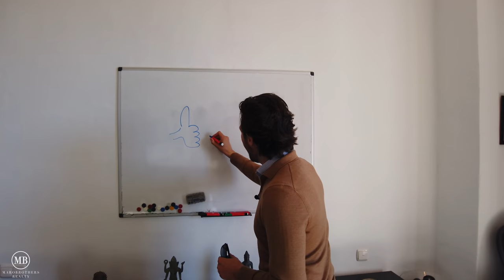Amazing HIDEAWAY Country House | €2.750.000|25.000m2 Plot| Soccer mini-pitch |Veggie-garden| Casares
Welcome to Villa ´´Paz y Tranquilidad´´

This charismatic country style home Casares, Spain is nestled into nature, surrounded by open landscapes with breathtaking views upon the rolling mountain ranges.

It’s built in a Cortijo style with its traditional courtyard and many more traditional elements making this home a true Spanish dream.

Some Key facts:

*  7 bedrooms
*  6 bathrooms
*  542 m²
*  25.000 m²
* Private gym
* Garage for 2 cars
* Outdoor kitchen with BBQ
* Vegetable patch
* Chicken pen
* Soccer mini-pitch
* Treehouse

Located in Casares, Spain

-Asking price-

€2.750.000